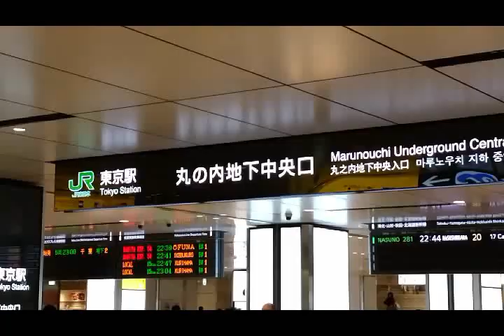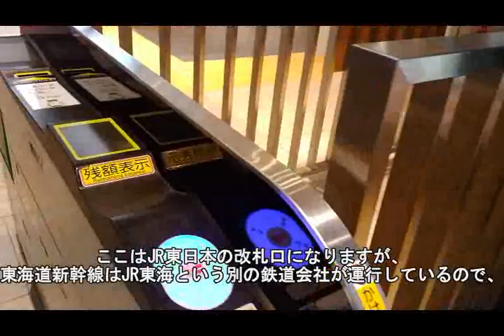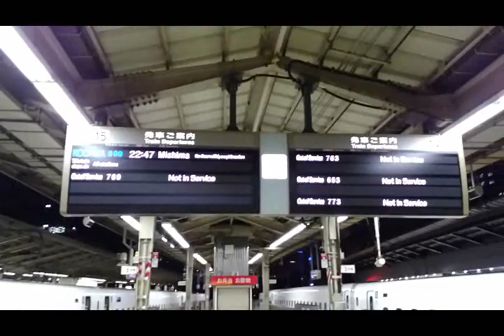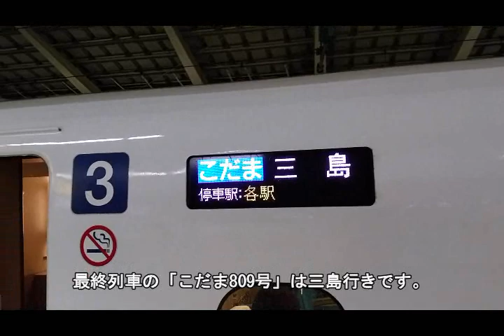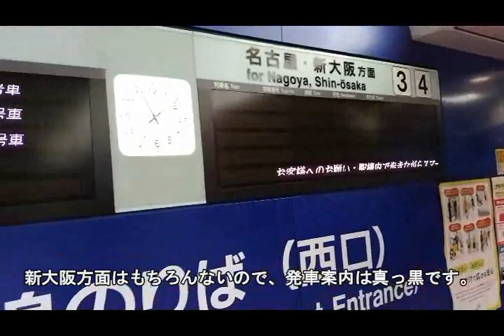東海道新幹線 東京発の下り最終列車に新横浜まで乗ってみた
東海道新幹線の東京発の下り最終列車である「こだま809号(三島行き)」に、東京～新横浜で乗ってみました。
前半は東京駅の構内を歩いているだけになっています。

投稿テストを兼ねてアップロードしております。

[MUSIC]
•Artist : Nicolai Heidlas